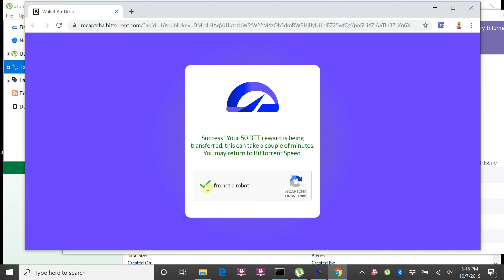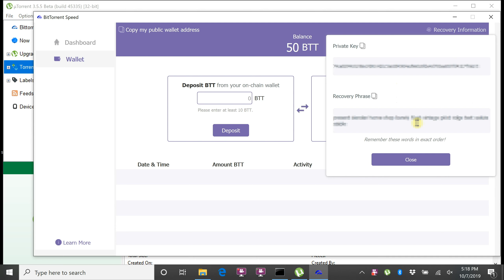BitTorrent Speed: How to Import a Wallet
Check out this tutorial to learn how to import a wallet within BitTorrent Speed!